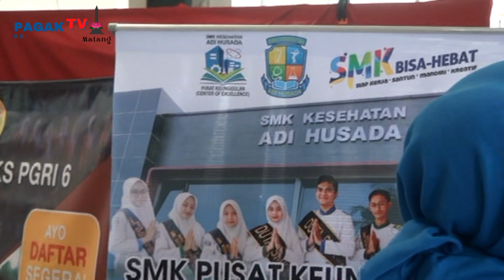*PAGAK TV* WAWANCARA SMK KESEHATAN ADI HUSADA MALANG PADA EDUFAIR SMK DI MCC